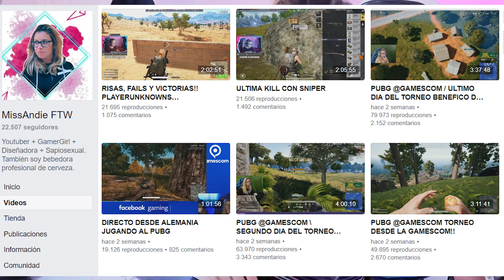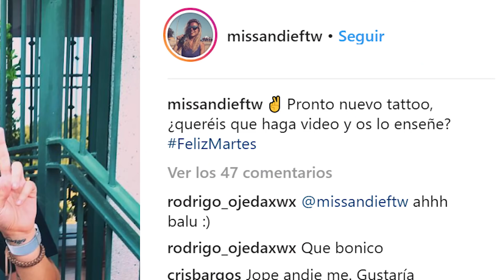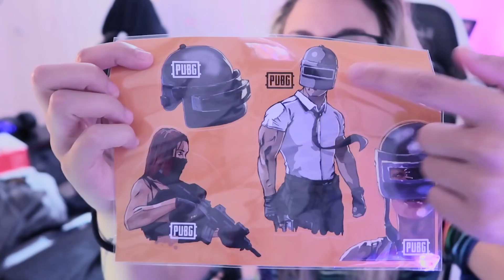OBJETOS DEL PUBG EN LA VIDA REAL - MissAndieFTW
¡¡ABRE LA DESCRIPCIÓN Y TE LLEVARÁS UNA SORPRESA!!

HOLA MISSANDITO! Soy MissAndie FTW (Andie). Bienvenido a mi canal. Subo vídeos de Playerunknown's Battlegrounds, gameplays random, vlogs y locuras mías. También hago directos diarios en mi FAN PAGE de FACEBOOK. Es así cómo me divierto y te divierto a ti. Muchísimas gracias por acompañarme en este bonito viaje. TeamMissAndie Atopetoncio Nais Yass 😍

Mucho love para ti (  .   Y   .  )

MissAndie FTW